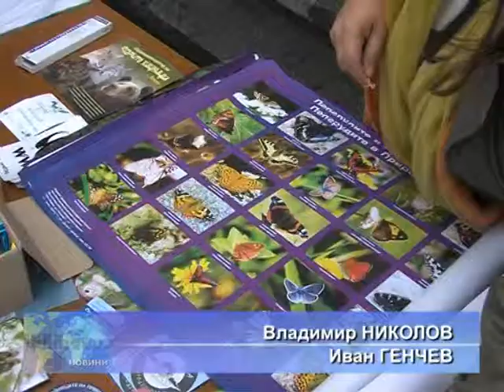Национален фестивал на доброволчеството